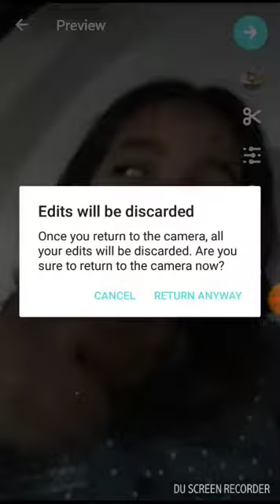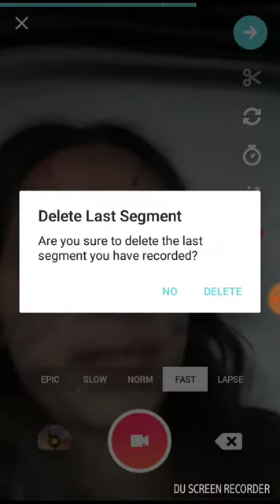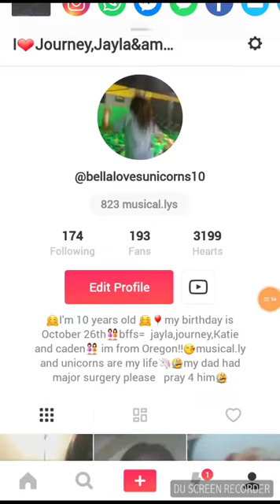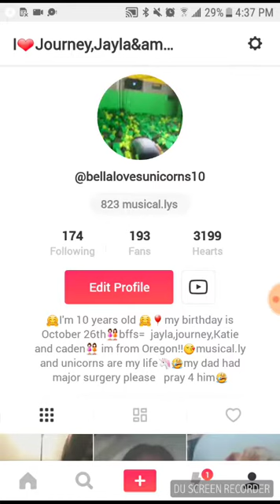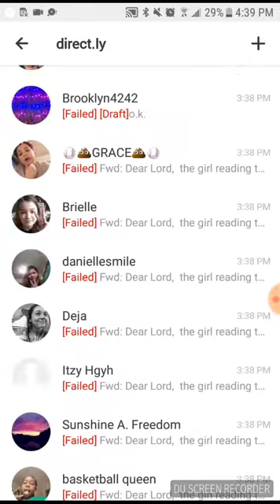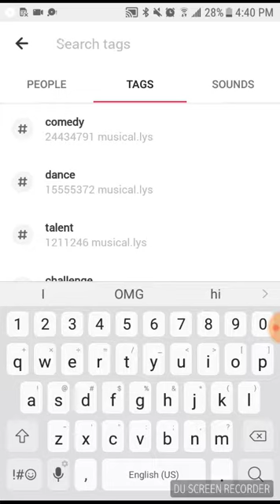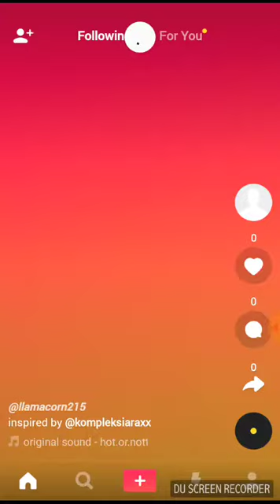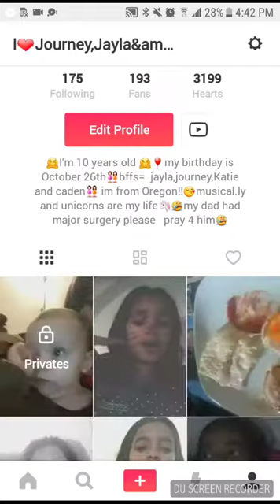TIPS ON MUSICAL.LY